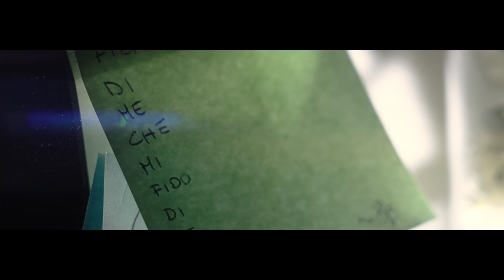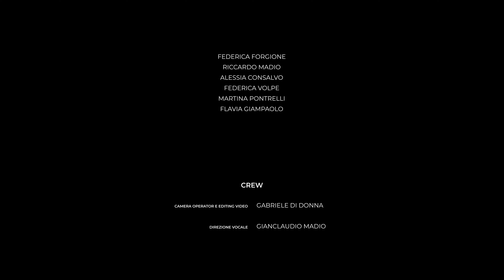Falling in a Dream | SHORT FILM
"Falling in a Dream" è uno short film realizzato dagli allievi di Kumanta Academy, alle prese con la recitazione cinematografica in questa storia che parla di un sogno da realizzare.
Buona visione!

PRODUZIONE: Kumanta Academy
CO-PRODUZIONE: Ingenia
REGIA: Matteo Barile, Gabriele Di Donna
DIREZIONE VOCALE: Gianclaudio Madio
TRUCCO E PARRUCCO: Federica Volpe
MOVEMENT ARTIST: Maria Cristina Martinelli

CAST:
Giuseppe Gazzilli
Mara Pirulli
Teresiana Santamaria
Federica Forgione
Riccardo Madio
Alessia Consalvo
Federica Volpe
Martina Pontrelli
Flavia Gianpaolo